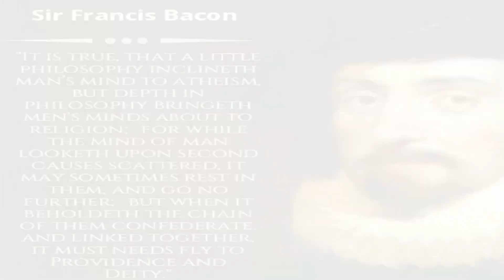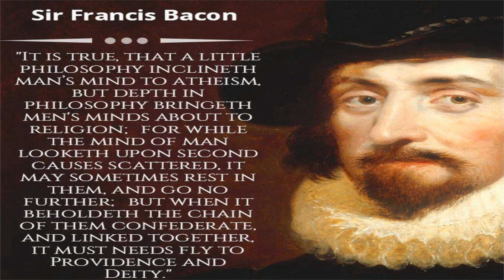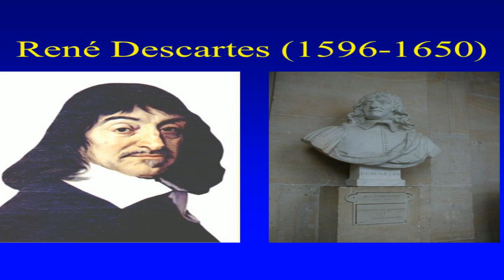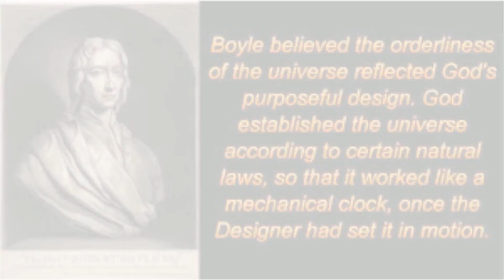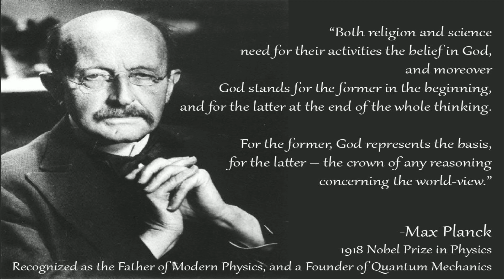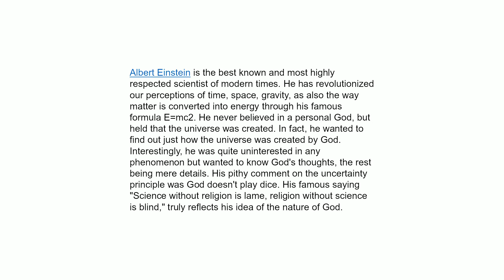Eminent Scientists Who Believed in God